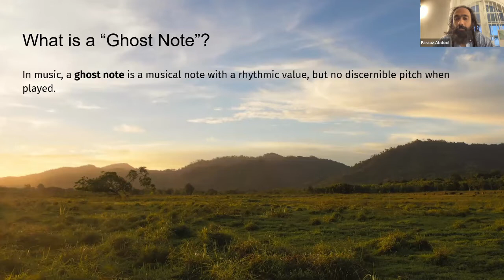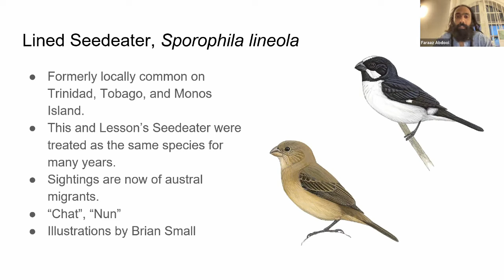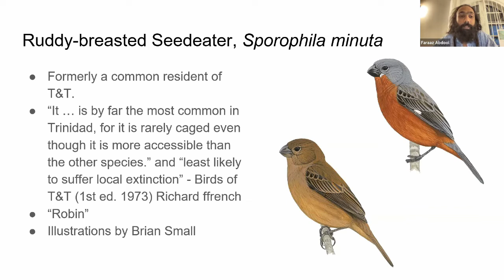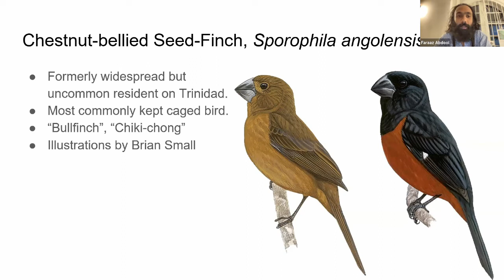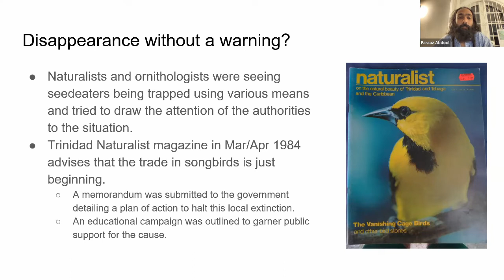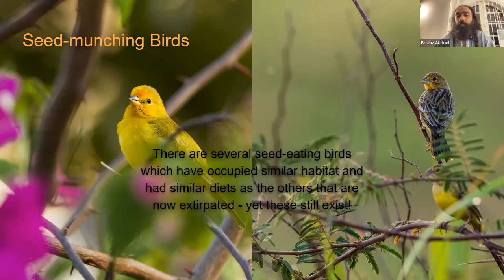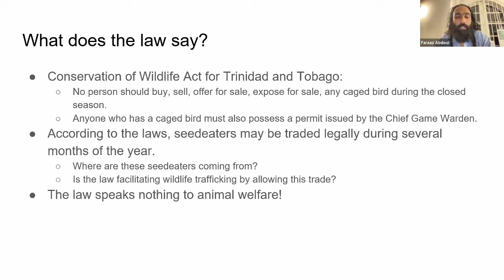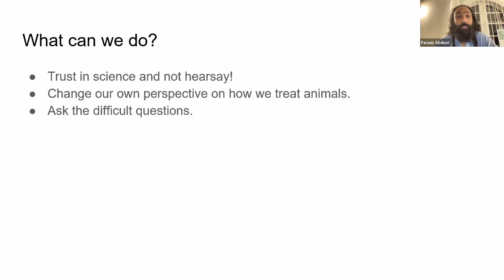Ghost Notes - A Commentary on the Status of Sporophila Seedeaters in T&T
Presented by: Faraaz Abdool